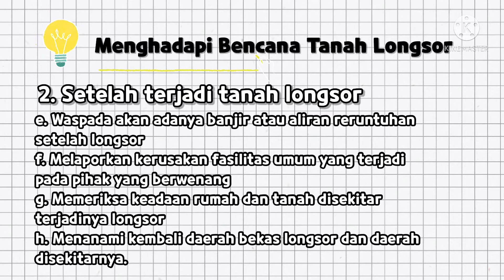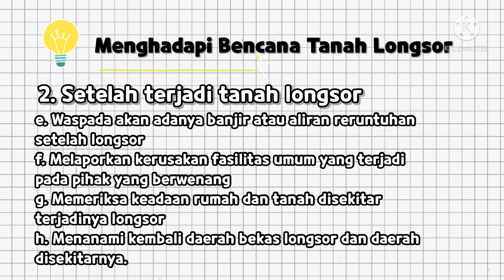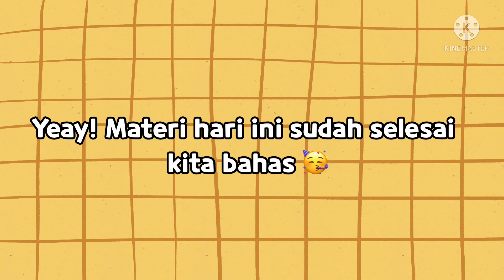Materi Pembelajaran Pendidikan Lingkungan Hidup: Pelajaran 4 - Setelah Terjadi Tanah Longsor